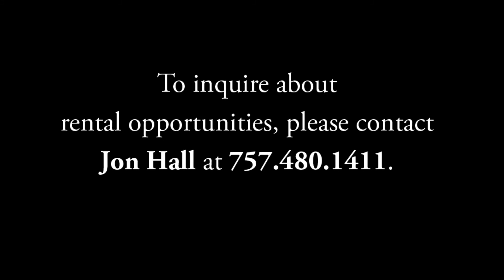Norfolk Collegiate Turf Fields & Lights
As the only facility in Hampton Roads with two, side-by-side 70x110 yard, competition sized, pre-lined turf fields in Hampton Roads, Norfolk Collegiate welcomes outside organizations with the opportunity to rent our $2.6 million athletic complex.

Not only do our turf fields allow teams to practice and play games under all weather conditions, but our pre-lined fields make it easy to accommodate multiple sports on one field.